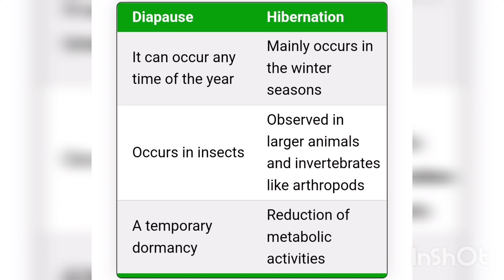Where do Spiders 🕷 go in the winter?